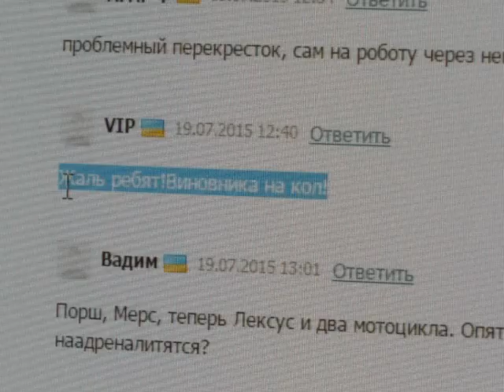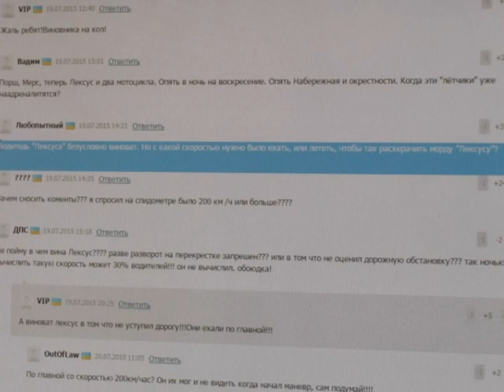ДТП в Днепропетровске 18 июля: Лексус против мотоциклов. Погибли двое.